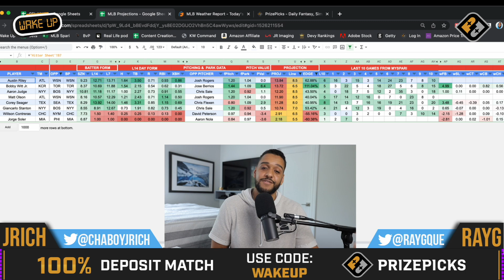MLB Player Props Bets 07/17/22 on PRIZEPICKS | MLB Props Best Bets & DFS Picks Today